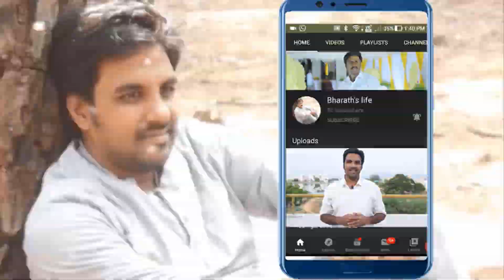TIRUPATHI ZOO POINT VIEW FROM TIRUMALA GHAT ROAD